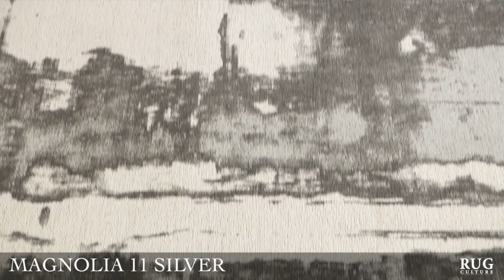SYDNEY RUGS ONLINE